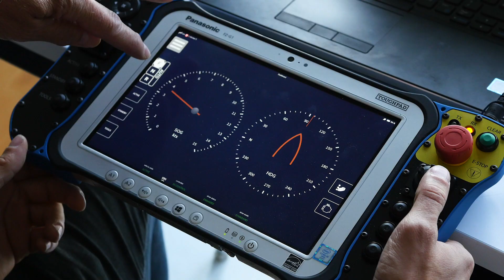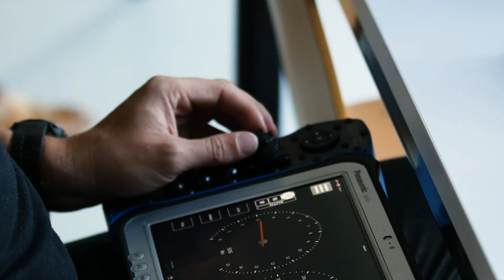Wasser Drohnen im Hamburger Hafen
Im Hamburger Hafen wird derzeit der Einsatz von Autonomen Oberflächenfahrzeugen getestet. Die Autonomous Surface Vehicles, kurz ASV, bieten eine Reihe von Vorteilen für die Hydrografie: Sie unterstützen die herkömmlichen Peilarbeiten der Vermessungsschiffe, zudem sind die ASV kleiner und können schwer zugängliche Bereiche erfassen und durch 24/7-Peilungen steigern sie die Effizienz. Aktuell ist das autonome Fahren im Hamburger Hafen in der Testphase. Die HPA hat zusammen mit MacArtney Deutschland, der HafenCity Universität und L3-ASV zu einem Workshop rund um den Einsatz von autonomen / automatisierten Fahrzeugen in der Hydrographie eingeladen. 120 Fachleute aus ganz Europa sind gekommen. Zwei ASV, die C-CAT3 und C-Worker 5, wurden während des Workshops präsentiert und haben an dem Tag den Baakenhafen hydrografisch vermessen. Autonom durften sie jedoch noch nicht fahren, sie wurden von Land aus gesteuert. Sicherheit ist das oberste Gebot, daher wird ausgiebig getestet, wie die Wasser-Drohnen im Betrieb des Hafens autonom fahren können.